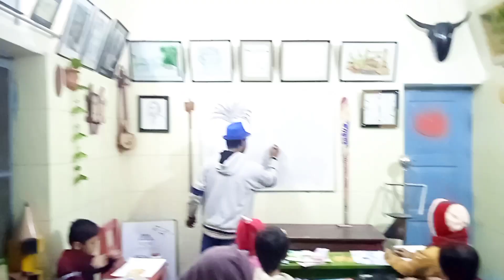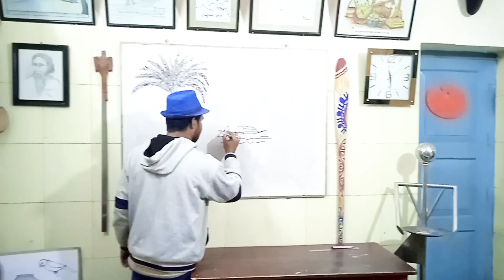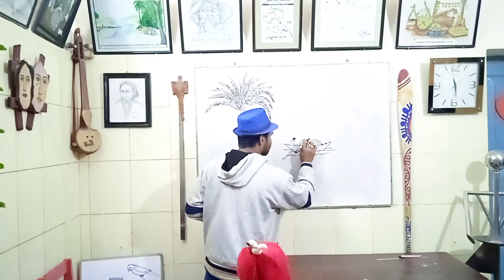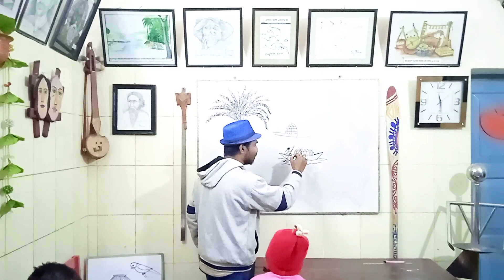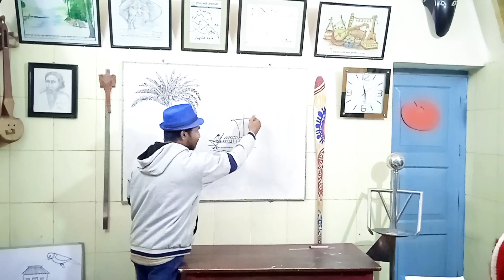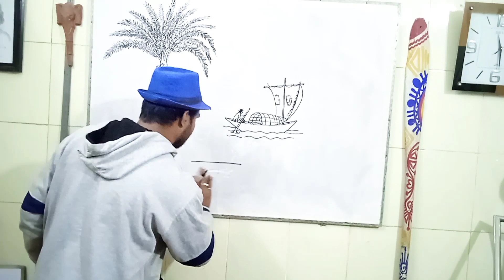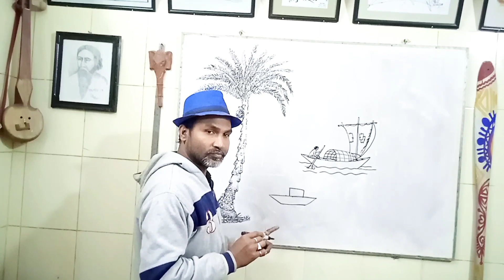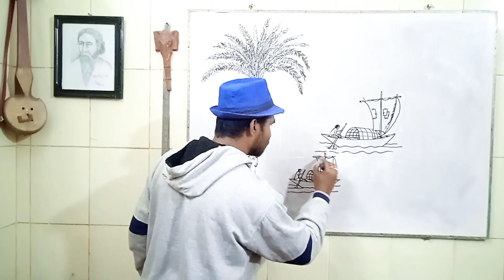ছবি আঁকার ক্লাসে অভিভাবকদের ও বুঝিয়ে দেওয়া হয় এমন করে